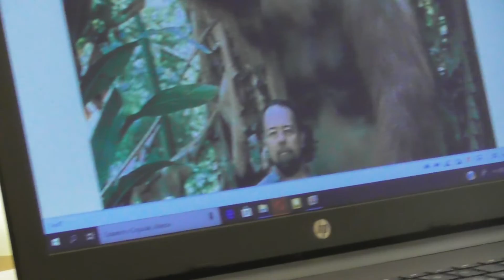ЗАТЕРЯННЫЙ ВИД - РЕЛИКТОВЫЙ ГОМИНОИД Панченко Григорий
Панченко Григорий Константинович биолог,  главный редактор журнала "Меридиан", криптозоолог город Ганновер (Германия).
"ЗАТЕРЯННЫЙ ВИД - РЕЛИКТОВЫЙ ГОМИНОИД В СИСТЕМЕ КООРДИНАТ СОВРЕМЕННОЙ НАУКИ"